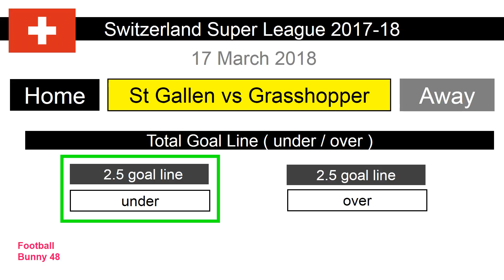Football Predictions : St Gallen vs Grasshopper - 17 March 2018 : Switzerland Super League